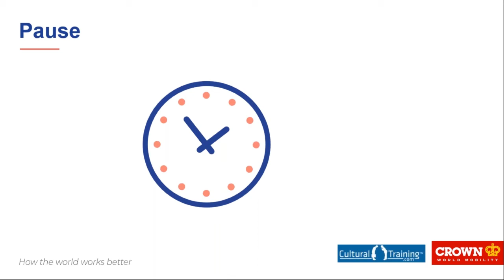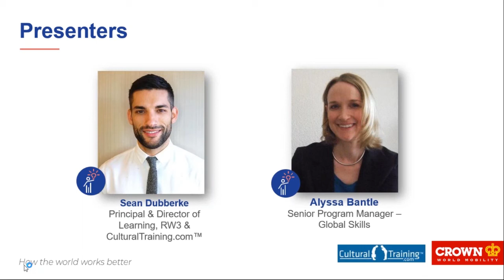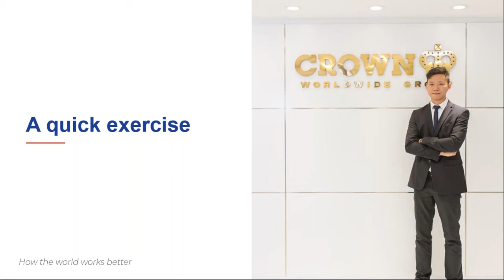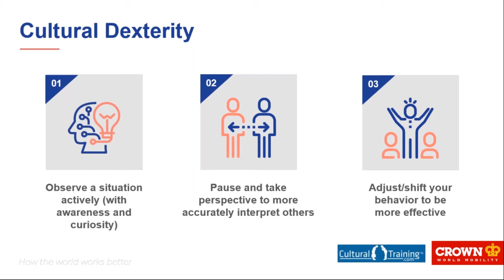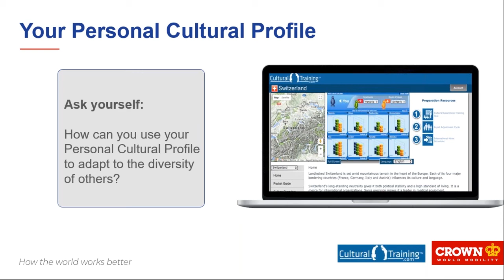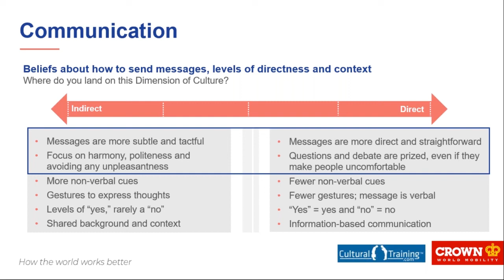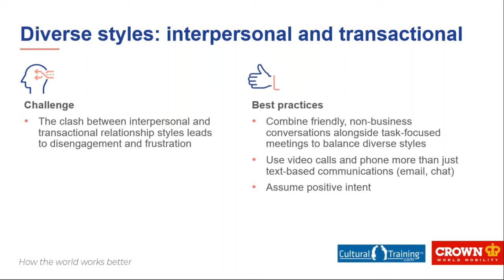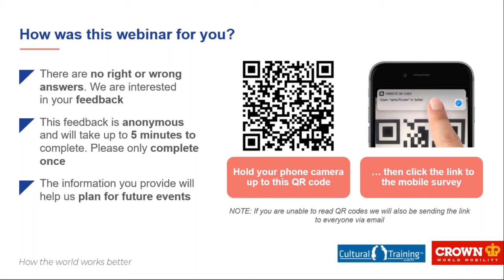Thriving in a virtual world webinar